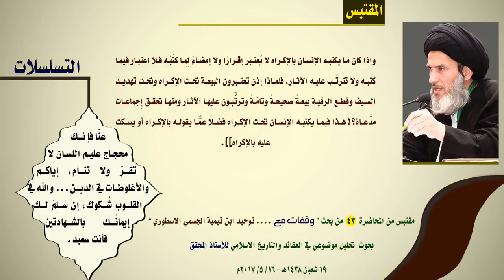مماليك‏ التيمية‎‏ يستنكفون‎‏ من ‏‎‏الإقامة مع العرب‏ ويعدّونها محلّ ذلّ ومنقصة ‏‎!!!‎